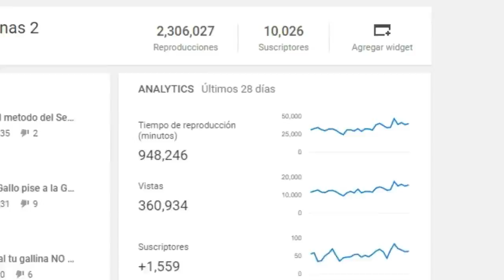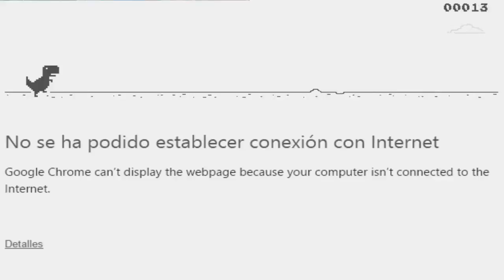SIN EDITAR Y EDITADO- Especial 10, 000 suscriptores+ SALUDOS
Este es especial de 10.000, que se trata de saludos y mucho más, tambien les traigo la diferencia de un video editado y sin editar de el video de como curar el moquillo a una gallina , espero que lo difruten, ya conocen la razon por la cual no he subido videos todo estos dias y si desas saberlo en este video te explico, espero que este video les sea de su agrado muchas gracias a TODOS por los 10,5k

Espero que siguamos creciendo con la ayuda de Dios, por que ya somos 10,527 Suscriptores, Saludo a todos y hasta la proxima